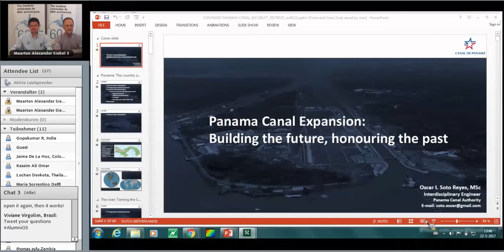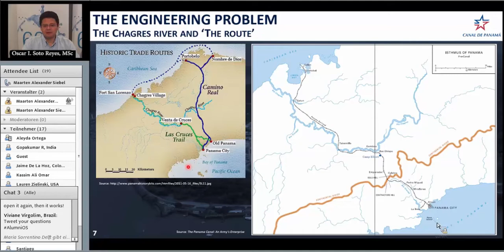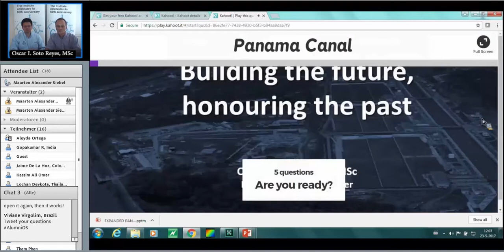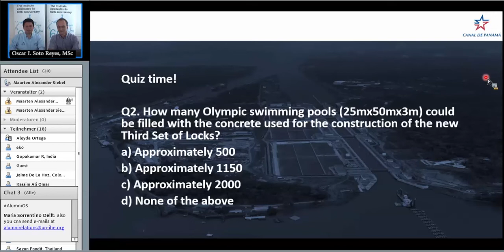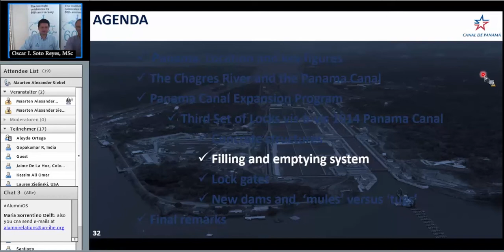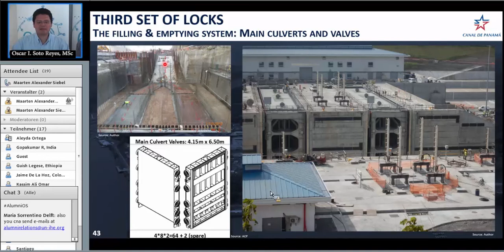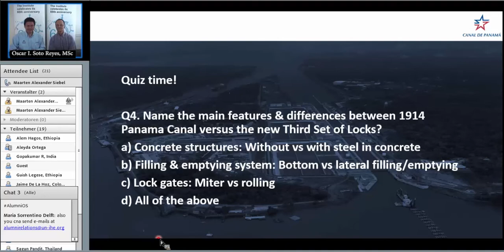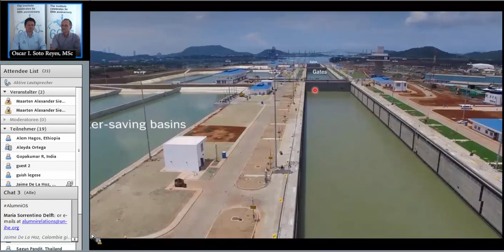IHE Delft Alumni Online Seminar on Panama Canal Expansion: Building the future, honoring the past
IHE Delft Alumni Online Seminars are designed as a means of providing lifelong learning to the Institute alumni community. Since the topics will be of interest to a broader audience, they are open to all interested persons. The Online Seminars are like interactive lectures transmitted over the web, with a duration of one hour including time for discussion.
Description
The expanded Panama Canal was opened to maritime traffic on 26 June 2016. There are many documentaries and presentations available featuring both the global impact on seaborne trade and the engineering challenges inherent to the construction of this brand new mega-structure.
Nevertheless, this presentation “Panama Canal Expansion: Building the future, honoring the past seeks to share knowledge and add value by showing also: the paramount importance of Chagres River basin development; the engineering solutions for the original Panama Canal; insights from the actual construction of the new set of locks and an illustrative, yet brief and concise comparison between  the main technical features of both the original and the new Panama Canal.
Mr. Oscar Soto Reyes is a civil engineer graduated from the Technological University of Panama who holds an MSc degree in Management of Logistics and Transportation from Chalmers University of Technology, in Gothenburg Sweden. Has very recently obtained his second MSc degree, in Coastal Engineering and Port Development, from UNESCO-IHE Delft, now IHE Delft. Oscar has 15 years of experience in both the governmental and private sectors, as well as in the fields of inspection, consultancy and management of construction contracts.Oscar has worked for the Panama Canal Authority since year 2009, firstly as Resident Civil Engineer, Quality Assurance Engineer and Site Coordinator for the construction of the 'Third Set of Locks of the Panama Canal' and later as Supervisor Civil Engineer for the construction of the 'Third Bridge over the Panama Canal',  both projects on the Atlantic side of the Canal.